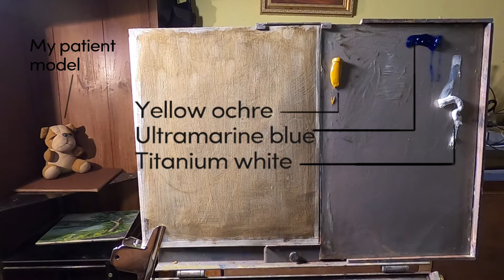Still life Painting with 2 colors #02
Please leave your queries and suggestions in the comments. I hope you like this. Thanks!